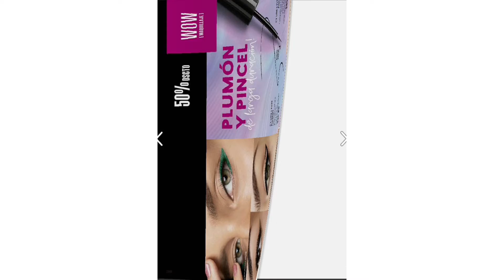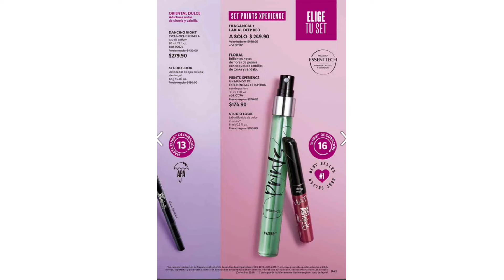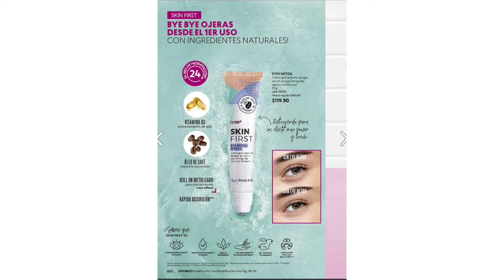Catálogo Cyzone campaña 10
Hola chic@s como estan!!! les dejo cataloguito 🥰🤩

Les mando un abrazo🥰🤗🙋‍♀️

les dejo el link a mi tiendita online para que pidan sus productos y les llegue a cualquier parte de la República Mexicana, hasta la puerta de sus casas